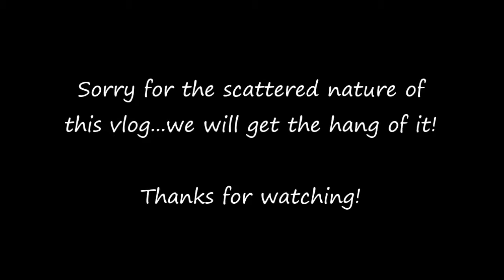Experimenting with Vloging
I know that this isn't the perfect vlog and it is a little choppy but I hope you enjoy! It is a great way to document the boys. Shout out to Mel for inspiring me to start these! Check her out